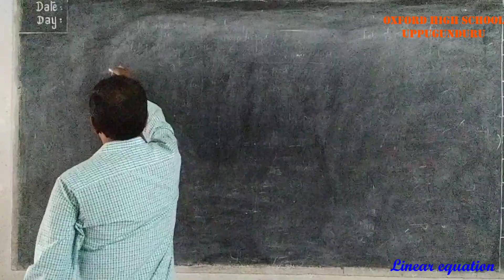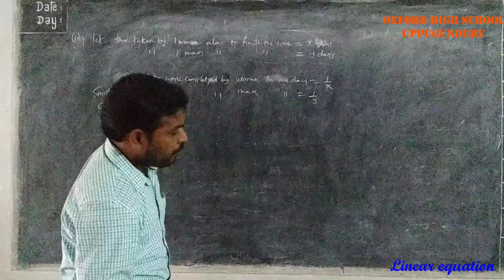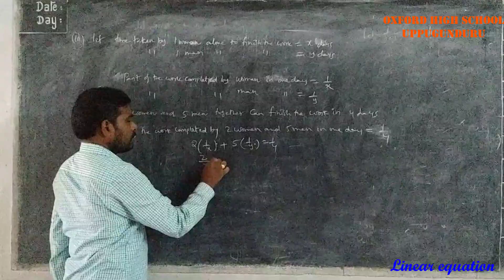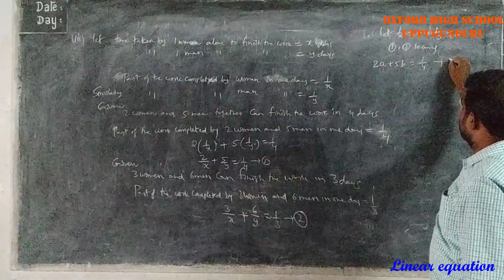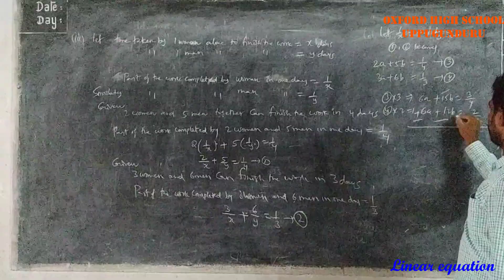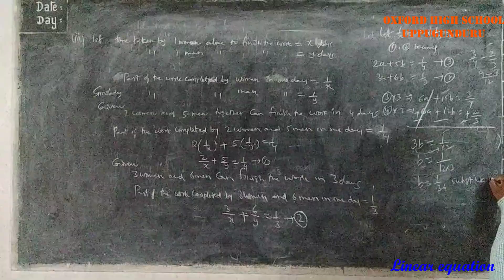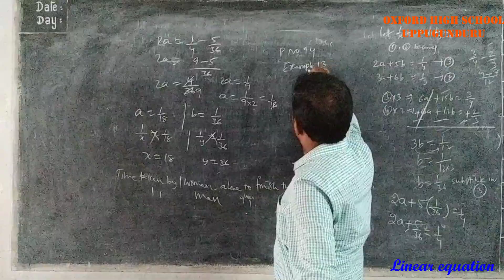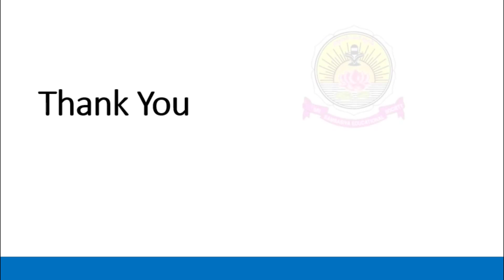Mathematics :Linear Equations Part -17 (Oxford High School-Uppugunduru)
Subject: Mathematics
Lesson:Linear Equations  Part - 17 (10th Class)
Teacher: Mr SHIVA PRASAD